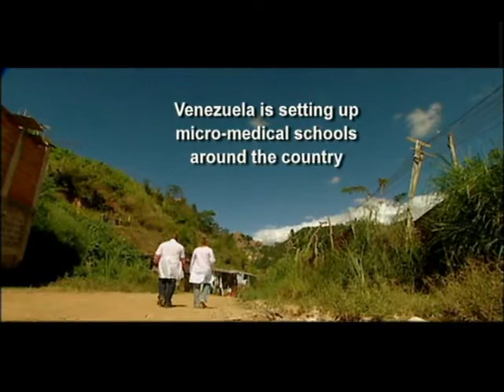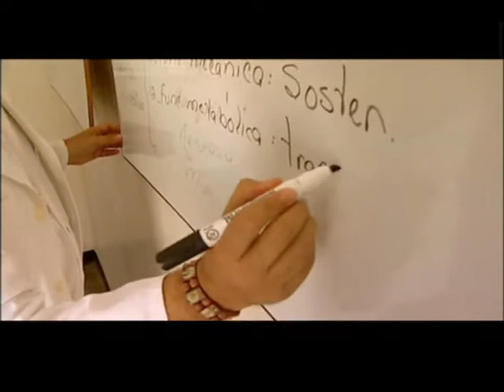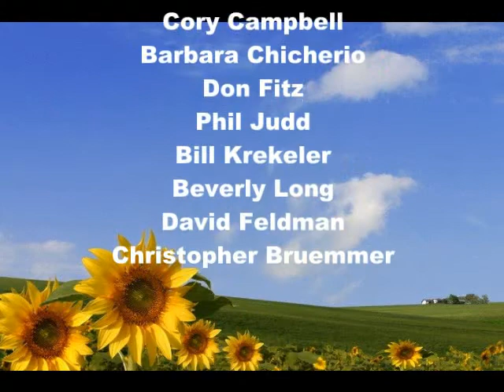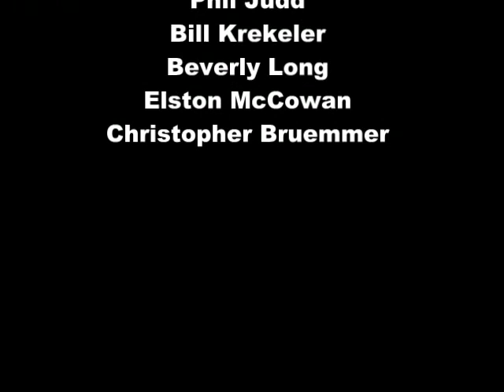Global Healthcare Venezuela: Green Time 396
Global Healthcare Venezuela - Guest Dan Hellinger talks about the healthcare system in Venezuela and it's connections to Cuba. Venezuela is the first country to follow the Cuban model of public health on a massive scale. This episode features documentary footage (used with permission) from 'Salud!.' It is produced by the Gateway Greens in conjunction with KNLC Channel 24.